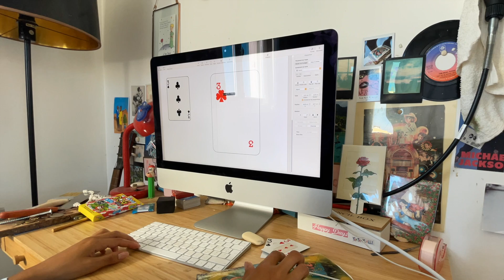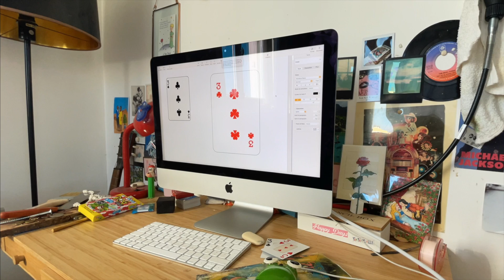Faire un tapis - PART 1 : Le Punch Needle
💯% DIY - FAIS TON TAPIS DE A à Z

En regardant cette série de 2 vidéos, tu sauras fabriquer ton propre tapis ! ✅

La PART 1 vous montre comment fabriquer un tapis avec un Punch Neddle (100% à la main)
La PART 2 vous montre comment fabriquer un tapis avec un Tufting Gun (100% à la machine)

TIME CODE :
00:00 - Présentation
02:12 - Introduction à la création de tapis
03:10 - Le matériel *
07:17 - Crée ton support
09:45 - Plante l'aiguille
12:14 - Les finitions

MATOS acheté sur internet :
La toile tuffetage
La colle
Le punch needle
Le Tufting Gun
[J'ai utilisé, testé et validé ces produits dans mes vidéos. Pour le reste du matos, je suis allée dans des merceries et boutiques de bricolage près de chez moi.]

*❗️ Petite correction ici ❗️:  Pour être plus à l'aise, prenez une laine ne dépassant pas 6mm d'épaisseur. Epaisseur idéal : 5 à 6mm (et non 7mm comme proposé dans la vidéo).

Musique "EDWIN'S SONG" 🪱
par Paul de Rémusat - INSTAGRAM : @Paul_2remusat
Merci Paul !

Même les plus nazes peuvent le faire alors ACTION ! 🎬